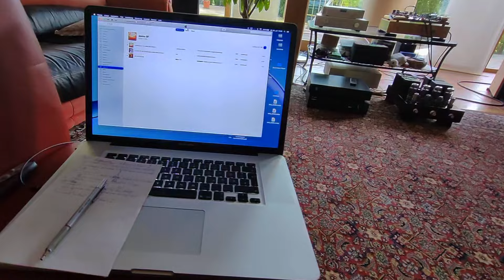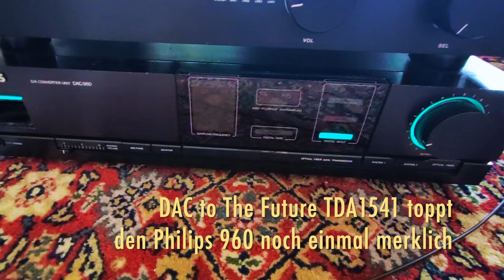Shorty: Eine kurze Ankündigung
Heute eine kleine Ankündigung zum Live Stream am Sa 27.07. um 19:00 Uhr und ein kleiner Einblick in den grossen Verstärker Test.

Wo man den FM300A bei Ali-Ex kaufen kann:

Wo man den JLH 1969 kaufen kann (das ist mein Modell):

Wo man den Dartzheel Klon "NHB-108 D9 Pro" kaufen kann:

Hier ist der dazugehörige Vorverstärker
(kann klanglich NICHT mit dem MP-701 konkurrieren)